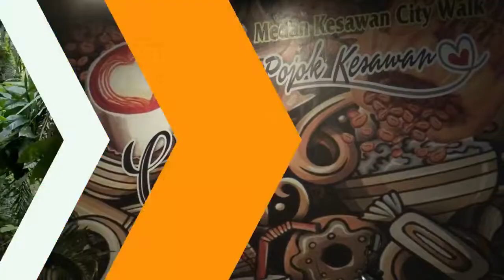Mobil Tertimpa Pohon Di Area Parkir Rumah Sakit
MEDAN | Pohon Tumbang Timpa Mobil Di Area Parkir Rumah Sakit Adam Malik Medan, 28/09/2022